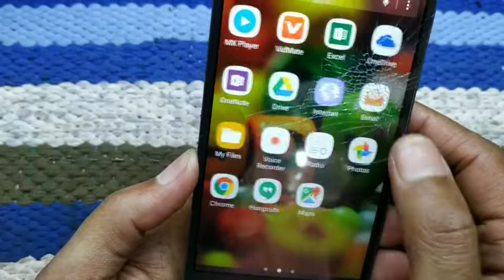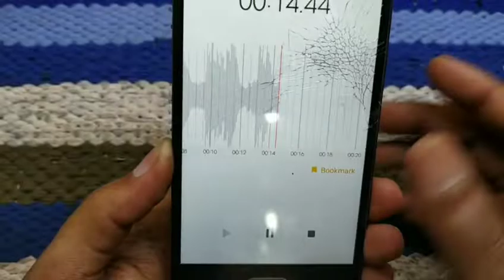samsung j2 prime mic line missing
samsung j2 prime mic line missing problem solution